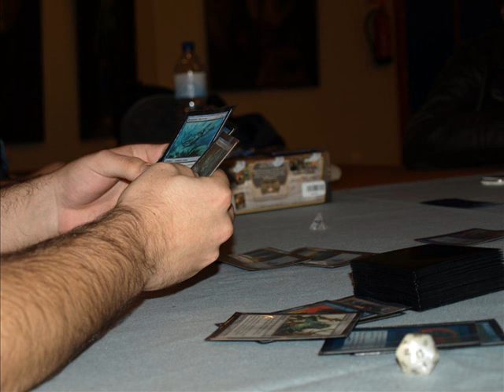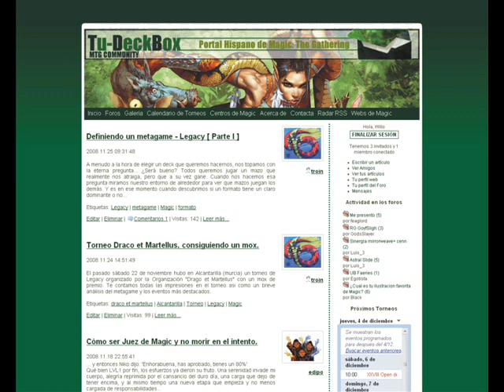Torneo Draco Et Martellus (Alcantarilla) Mox Jet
Un video homenaje a Troin por habernos hecho ganar un Mox Jet en el primer viaje de